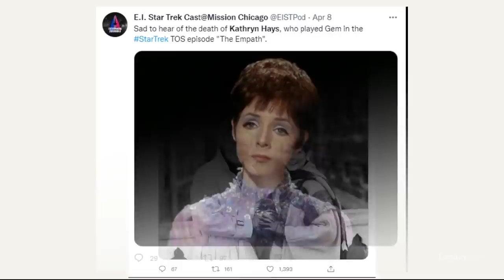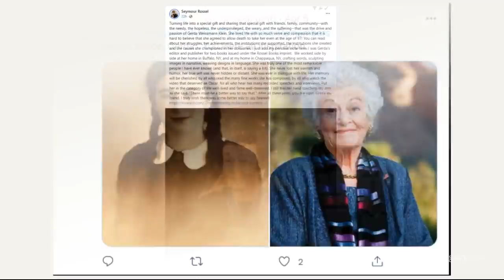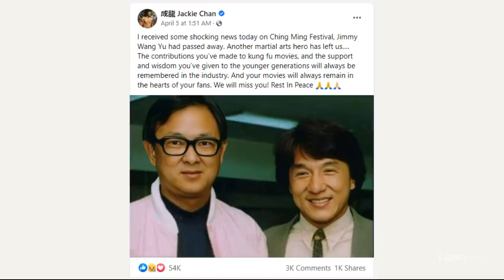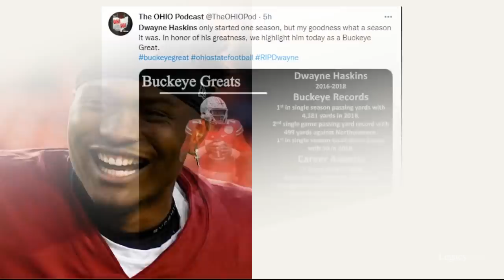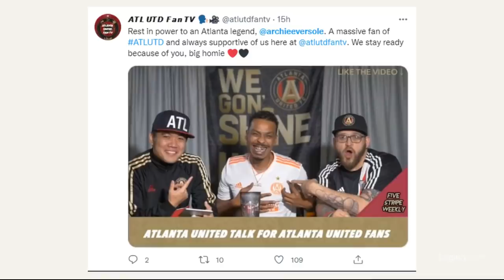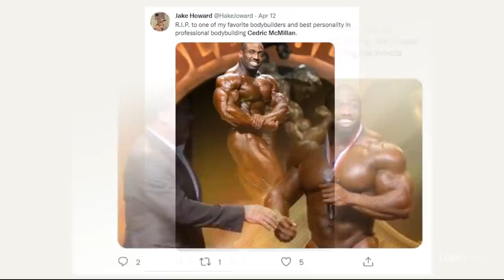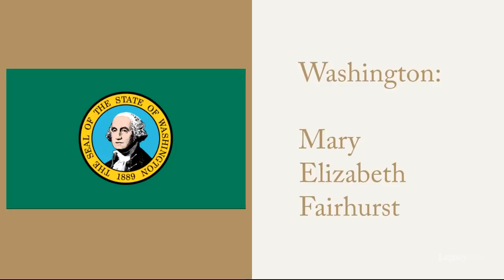Who Died: April 2022, Week 2| News & Reactions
April 2022 Week 2 (2022 Episode 15)
This video features “As the World Turns” star Kathryn Hays, comedian and “Aladdin” voice actor Gilbert Gottfried, Holocaust survivor and author Gerda Weissmann Klein, Dallas Cowboys Hall of Famer Rayfield Wright, legendary martial arts actor Jimmy Wang Yu, Ohio State and Pittsburgh Steelers football player Dwayne Haskins, “No Country for Old Men” actress Kathy Lamkin, LPGA co-founder Shirley Spork, “We Ready” rapper Archie Eversole, and champion bodybuilder Cedric McMillan.